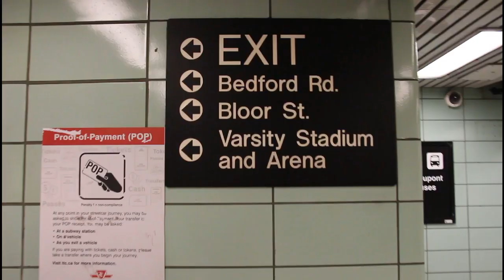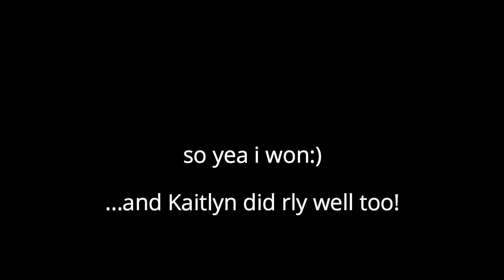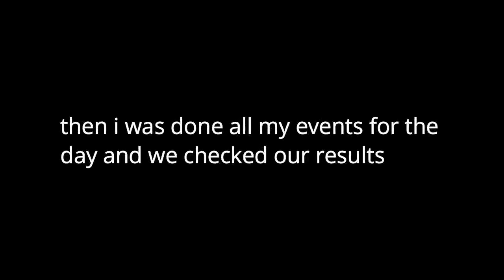EVERYONE PB'D AT THIS TRACK MEET??!! (vlog)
HEY GUYS! In this video, I take you guys with me to a school track and field meet. I spend a lot of time goofing off with my friends, but I also included some actual videos of me doing my events. It turned out to be a really good meet for me and my friends. For those of you who don;'t know, PB means personal best. ENJOY!